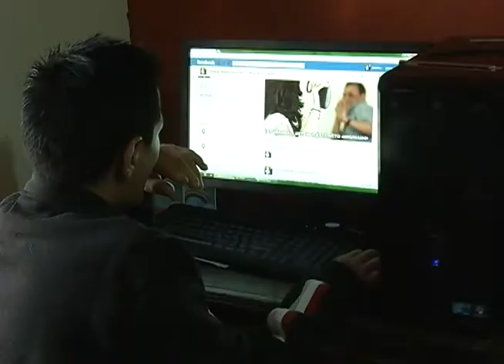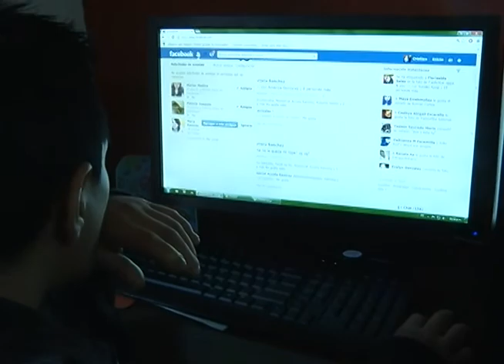Hermanos Camacho sufren de rara enfermedad, dan ejemplo de vida